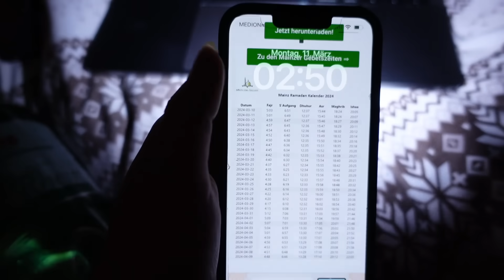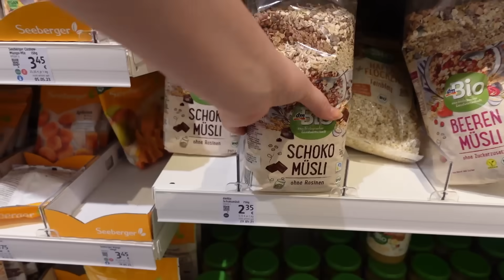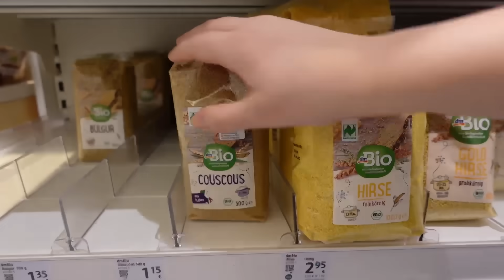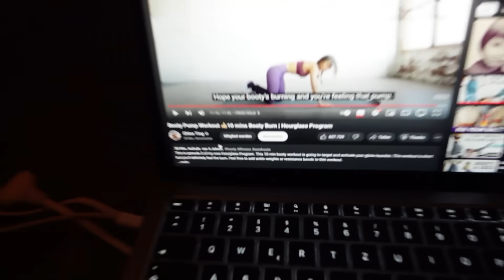Ramadan Tag 1: Tuti weint…..